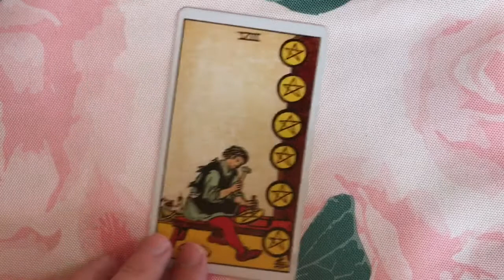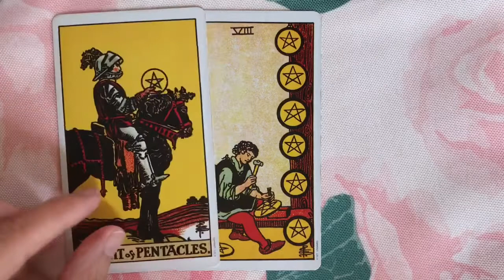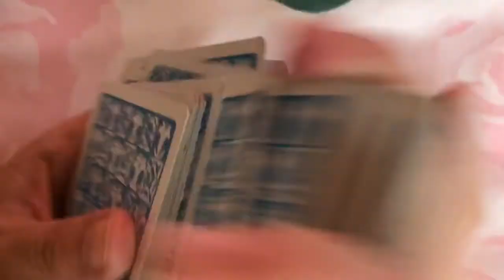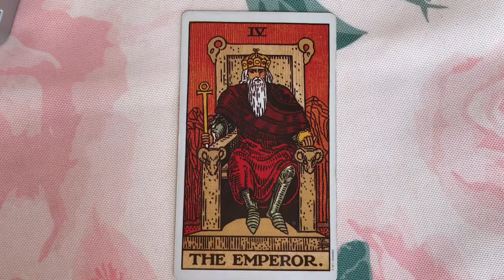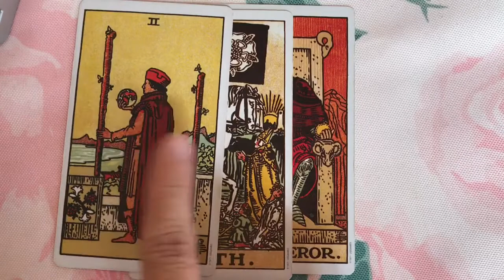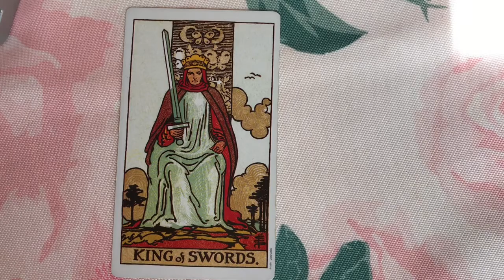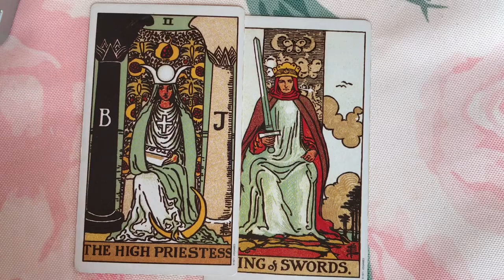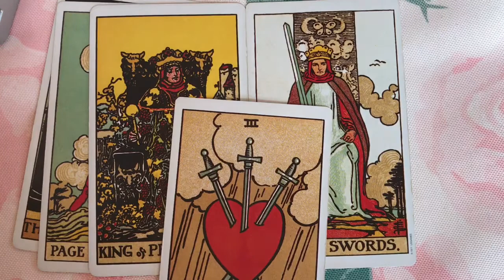ОТДЕЛЬНО ДЛЯ КАЖДОГО- ОВЕН / ТЕЛЕЦ / БЛИЗНЕЦЫ 🕑 ТАРО просто НА НЕДЕЛЮ 🕑23 - 30 ИЮЛЯ 2018 ♈️♉️♊️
ТАРО ГАДАНИЕ ОНЛАЙН :

0:11 - ОВЕН

5:16 - ТЕЛЕЦ

10:19 - БЛИЗНЕЦЫ

***«Инструкция» к пользователю - если вы смотрите мой канал для расслабления или развлечения- прекрасно! Если же вам нужна реальная помощь - обращайтесь к специалисту на индивидуальные консультации. Пожалуйста помните, что спасение утопающего - это дело рук самого утопающего!